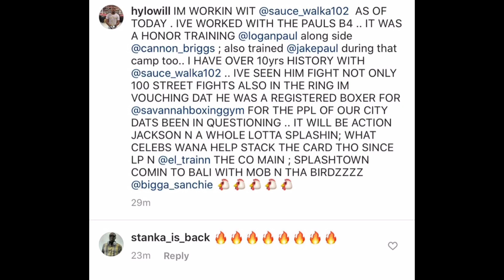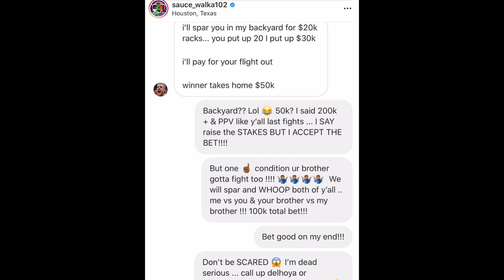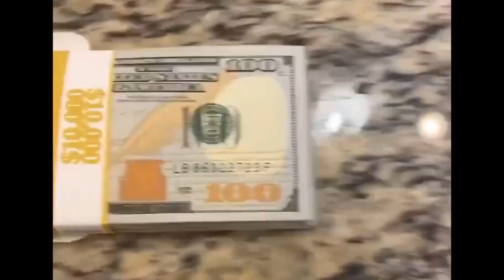Jake Paul & Sauce Walka Trade Disrespectful Shots Over Celebrity Boxing Match, Who Would Win?